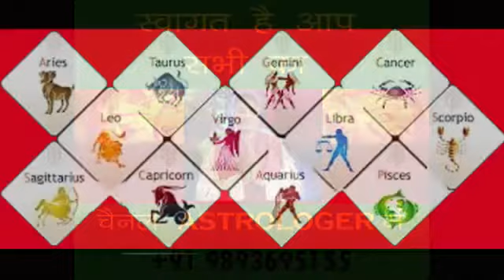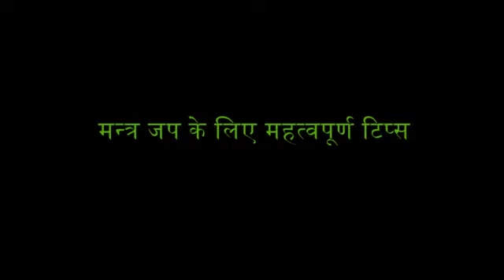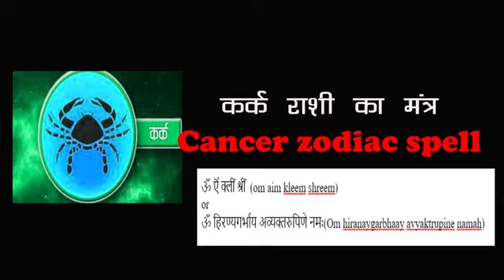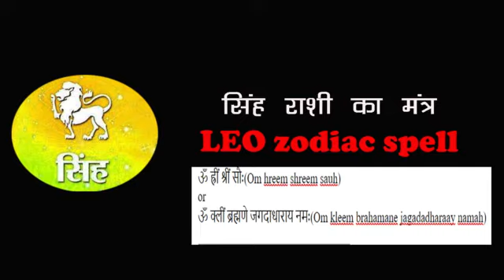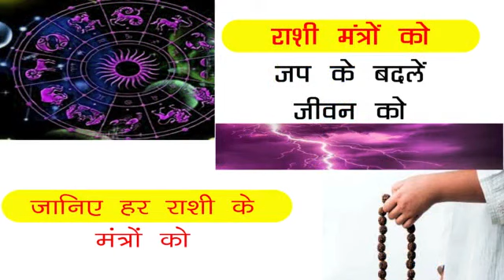12 rashiyo ka mantra aur unka mahattw In Hindi jyotish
१२ राशियों से सम्बंधित मंत्र, ज्योतिष के अनुसार १२ राशियों के लिए बीज मंत्र, जानिए राशी मंत्र को जपने के फायदे.

हम सभी जानते हैं की वैदिक ज्योतिष के हिसाब से १२ राशियाँ होती है और हर व्यक्ति की कोई न कोई राशि होती है जिसका प्रभाव उसके जीवन में पड़ता ही है. ये १२ राशियाँ हैं (मेष, वृषभ, मिथुन, कर्क, सिंह, कन्या, तुला वृश्चिक, धनु, मकर, कुम्भ, मीन).

 bara rashiyo ke mantra in hindi jyotish

१२ राशियों से सम्बंधित मंत्र

हर राशि का कोई न कोई मंत्र भी है और अगर अपने राशि के अनुसार मंत्र का जप करे तो बहुत फायदे होते हैं और सफलता के रास्ते खुलते हैं.

मंत्रो का जप सबसे अच्छा तरीका है किसी भी शक्ति की कृपा को पाने के लिए और जीवन को बेहतर बनाने के लिए.
आइये जानते हैं राशि मंत्रो का महत्त्व :
ज्योतिष के हिसाब से अगर कोई अपनी राशि से सम्बंधित मन्त्र का जप करता है तो उसके जीवन में सकारात्मक प्रभाव पड़ता है. राशी मंत्रो के जप से धन, ऐश्वर्या, स्वास्थ्य, सम्पन्नता को जीवन में लाया जा सकता है.
राशी मंत्र जप से धनागमन होता है.
राशी मंत्र जप से काम धंधा भी अच्छा चलता है.
राशी मन्त्र के जप से सामाजिक जीवन भी बेहतर हो सकता है.
राशी मंत्र जप से व्यक्तिगत जीवन भी सफल हो सकता है.
देखा जाय तो ये स्वास्थ्य के लिए भी अच्छा होता है.
राशी मन्त्र का जप नव ग्रहों के बुरे प्रभाव को कम करके जीवन को सफल बनाता है
Read in english about 12 zodiacs spell for success
राशी मंत्रो का जप कितना करना चाहिए ?
ये एक महत्त्वपूर्ण सवाल है , मै यहाँ ये कहना चाहूँगा की जितना ज्यादा से ज्यादा संभव हो जप करे परन्तु कम से कम १ माला और अगर १० माला जप करे तो बहुत अच्छा है.
आइये जानते हैं कुछ महत्त्वपूर्ण बाते मंत्र जप को लेके
मंत्र जप के दौरान ध्वनि और गति को एक जैसा बनाए रखे.
ज्यादा जल्दी न करे मंत्र जप करते समय
अपने तीसरी आँख के जगह पर पूरा ध्यान लगाके मंत्र जप करे और मंत्र को वहां पर देखने की कोशिश करे और मंत्र की दुनिया में खो जाए.
ऐसा महसूस करे की पूरा शरीर और मन दिव्य कृपा से भर रहा है और जीवन बेहतर हो गया है.
हमेशा ऊनि आसन पर बैठकर ही मन्त्र जप करे.
अगर संभव हो तो दीपक या मोमबत्ती जला के ही मंत्र जप शुरू करे और शक्तियों से सफलता के लिए प्रार्थना करे.
आइये अब जानते हैं १२ राशियों के मंत्रो को :
पढीये पूरा लेख :